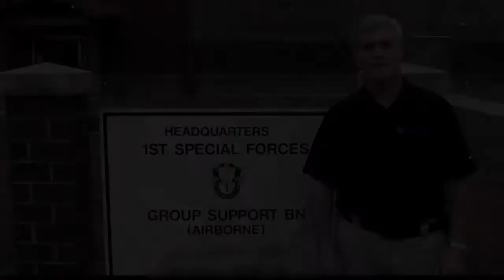Interviewing and Interrogation Techniques and Training | Deception: The Point of Origin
Interviewing and Interrogation Techniques and Training - What if you knew where to look for the "point of origin" of deception?  Think of the advantage you would have during an interview on a subject. In this quick video, I talk about the "point of origin" of deception and its significance to an interrogator. This "point of origin" goes beyond, age, gender, race, culture, and more.  It's where ALL subjects start to formulate their deception along with the "why."

I create Innovative 21st century Interviewing and Interrogation Techniques & Training that meet the demands on 21st-century Investigators. For training programs call

★     The Problem –
You have seen time and time again, that highly competent professionals struggle to obtain consistently meaningful information during interviewing and interrogation. The issue often isn’t intelligence or intent. It’s the lack of advanced skill sets.   Check Here for the Learning Tools We have Available

★  My Clients -
    • Government, Intelligence and military analysts, counter-terrorism specialists and Special Forces trust me to prepare them for the task of getting accurate information using effective interviewing techniques.
    • Local law enforcement agencies use my narrative-based interviewing techniques to assist crime victims and reduce false confessions.
• Private corporations use me to educate their employees on proper interviewing techniques because bottom line - there is a cost to not knowing the truth. Read:" Why Interviewers Don't Know How To Tell If Someone Is Lying."

★  Your Benefits -
    Your investigators will learn to be proficient at conducting professional and ethical interviewing techniques, use methods that ensure justice for victims, protect the offenders' rights and delivers critical intelligence information that can save hundreds of lives.

    • Have had little or no interviewing and interrogation training,
    • Had interviewing and interrogation training that's seriously flawed / produces poor results,
    • Have a true desire to advance their interviewing and interrogation skills to a superior level,
    • Are exposed to legal liability due to improper interviewing and interrogation techniques.
    The Benefits of hosting training -

★   Why Call? -
    Because you'll benefit from my 30+ yrs experience as an interrogator. My 50,000 + hours as an interviewing and interrogation instructor with a video library of 1200+ inmate interviews. And recognized expert with knowledge of human behavior, speech and body language.

★ Media Coverage
    Known as “The Lie Guy®”, I have appeared on Crime Watch Daily, ABC, CBS, CNN, Fox News, NBC, France Channel One, and Australia Today. I have been profiled twice on National Geographic and was host / technical adviser on National Geographic's "The Science of Interrogation.”